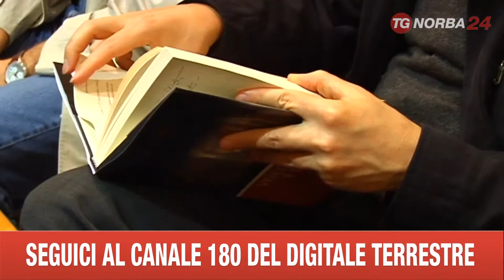TRANI INCONTRO SINODO DIOCESANO